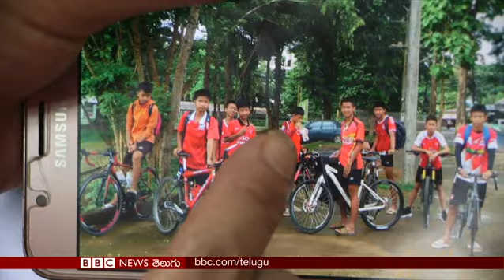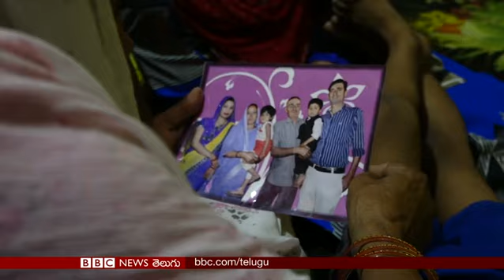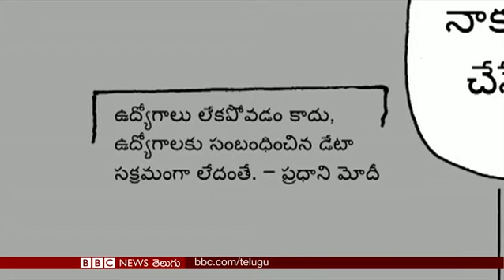What next for the trapped boys?: BBC Prapancham with Venkat Raman – 04.07.2018 (BBC News Telugu)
థాయ్ గుహలో కొనసాగుతున్న సహాయక చర్యలు; పెనుప్రమాదం అంచున న్యూయార్క్ బ్రాడ్ ఛానల్ ప్రాంతం; భారత రాజధానిలోని షివ్‌విహార్‌లో కాలుష్యం కారణంగా పెరుగుతున్న క్యాన్సర్ రోగులు; రష్యాలో బామ్మల ఫుట్‌బాల్ టోర్నమెంట్... ‘బీబీసీ ప్రపంచం’లో